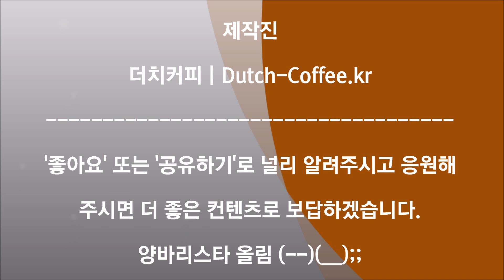아이스 고구마라떼 만들기/How to make an iced sweet potato latte. [50번째 카페레시피/커피레시피]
감자 맛을 내는 라떼는 없는 걸까요? 아니면 제가 못 본 걸까요?

고구마라떼는 많은데 말이죠. ㅋㅋㅋ

녹차라떼 못지 않게... 건강에도 좋고, 담백하니 맛도 좋죠.

누구나 좋아할 수 밖에 없는 맛을 내는 고구마라떼.

오늘은 시원하게 먹을 수 있는 "아이스 고구마라떼"를 만들어 보았습니다.

카페에서 판드는 음료 중에서... 가장 쉬운 것 중 한가지기도 하고, 재료가 더 들어가건... 덜 들어가건... 맛의 편차가 크게 느껴지지 않는 장점(?)도 있습니다.

고객 입장에서는 음료를 빨리 받아볼 수 있을뿐더러, 어느 카페에서 주문하던지... 대부분 인정할만한 (보편적인???) 맛을 느낄 수 있기도 하구요.

또한, 음료의 색상으로 치더라도, 여느 음료에 절대 밀리지 않는... 보라색도 예뻐보입니다.

음... 제가 한가지 느낀 점이 있는데요.

보통, 남여 한 쌍이 오거나 삼삼오오 또는 쌍쌍으로 카페에 들어오시더라도... 희안하게 고구마라떼는 세트로 안 시킨다는 것입니다. ㅋㅋㅋ

두 사람이면, 아메리타노 2잔 또는 카페라떼 2잔, 아니면 바닐라라떼 2잔, 키위주스 2잔... 이런 식으로 통일되는 경우가 있는 반면...

일행 중에 누군가가 고구마라떼를 시켰다면, 그것을 따라서 주문하는 비율이 현저히 떨어진다는 얘기죠.

왜 그런지는 모르겠지만, 이 음료는 만드는 내내... 제 머릿속에는 그 생각이 떠나질 않았습니다. 하하하...